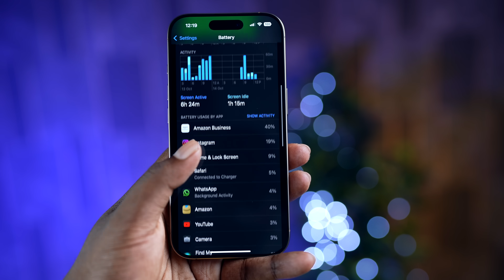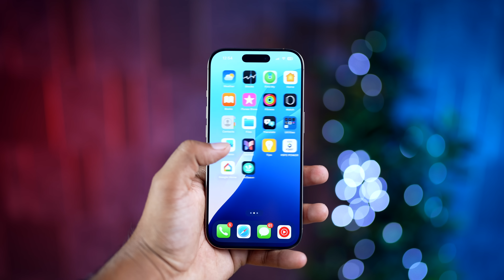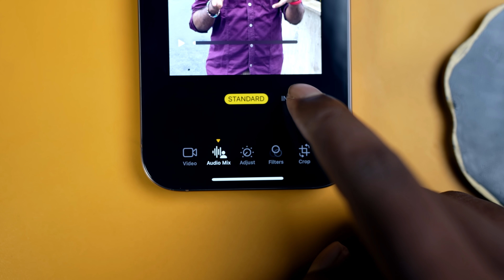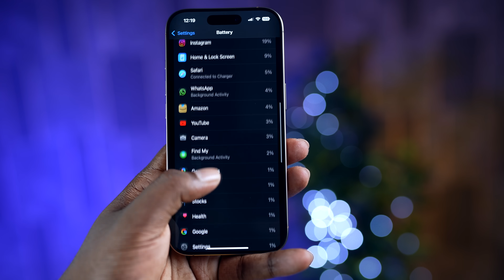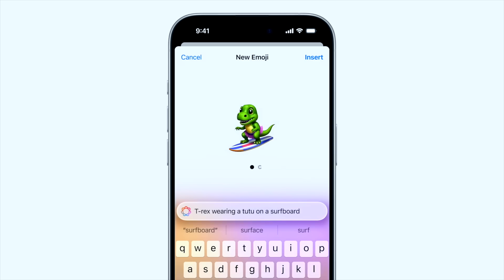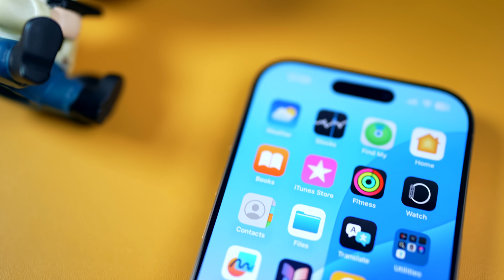പൈസ കളയണോ ?? i Phone 16 Pro Malayalam Review